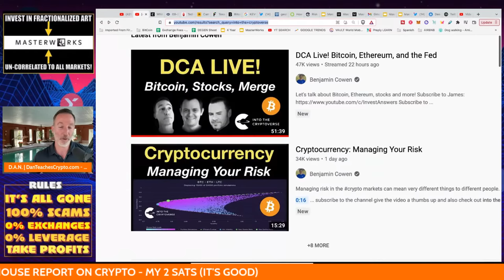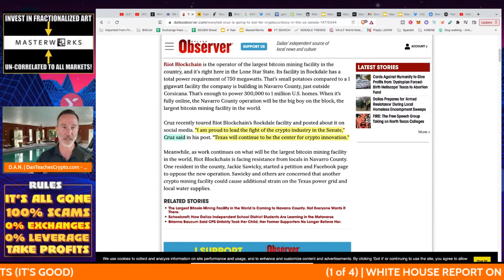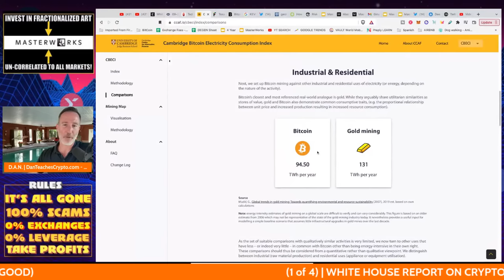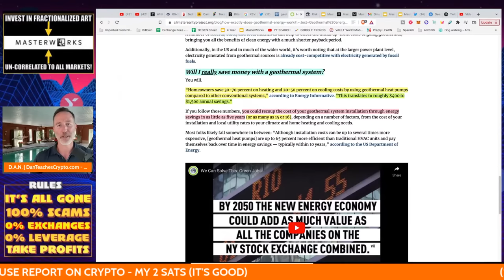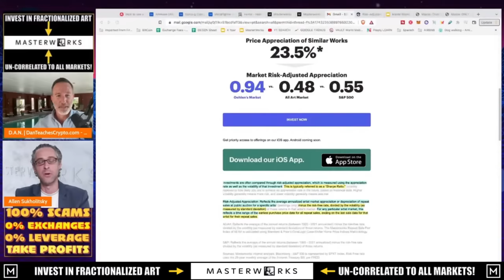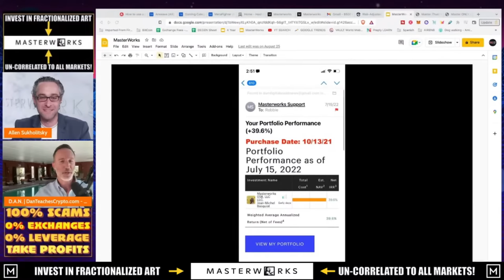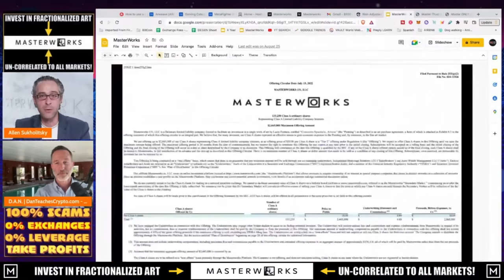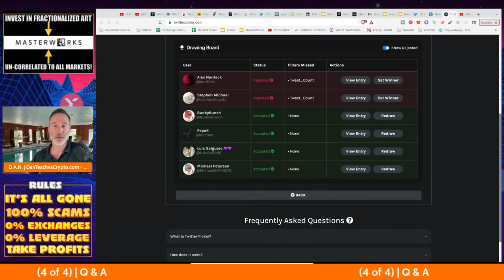WHITE HOUSE REPORT IS GOOD FOR CRYPTO (NOBODY’S BANNING BITCOIN).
The new White House Report titled, CLIMATE AND ENERGY IMPLICATIONS OF CRYPTO-ASSETS IN THE UNITED STATES" is out and I think it leads us down the path of renewables even more so. Nobody's banning Bitcoin IMO and here's why...

●▬▬▬▬▬▬CELSIUS/VOYAGER TIMELINE▬▬▬▬▬▬▬●

0:00 - WHITE HOUSE REPORT ON CRYPTO - IT'S GOOD.
19:03 - SHARPE RATIO & RISK ASSESSMENT WITH MASTERWORKS
36:30 - NFT GIVEAWAY!

●▬▬▬▬▬▬CRYPTO ESSENTIALS▬▬▬▬▬▬▬●

●▬▬▬▬▬▬▬▬FOLLOW D.A.N.▬▬▬▬▬▬▬▬▬▬●

●▬▬▬▬▬▬▬▬STRATEGIES▬▬▬▬▬▬▬▬▬●

●▬▬▬▬▬RECOMMENDATIONS▬▬▬▬▬●